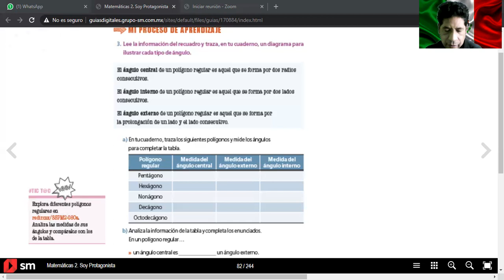26 DE NOVIEMBRE DE 2020 MATEMÁTICAS SEGUNDO GRADO VIDEO 1